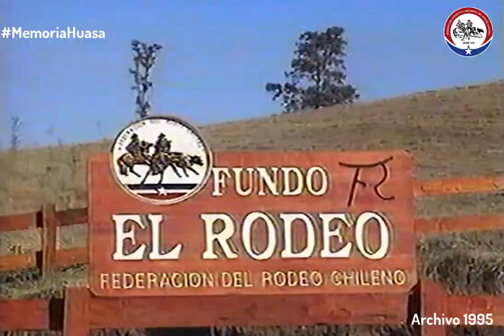MemoriaHuasa: Momentos inolvidables de una transmisión televisiva del Champion 1995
En Memoria Huasa, junto a Gustavo Vera, viajamos al año 1995 para revisar imágenes de la antesala del Campeonato Nacional de Rodeo, con notas de la crianza de los caballos, los novillos, personajes históricos, todo lo que rodea a nuestro querido deporte.